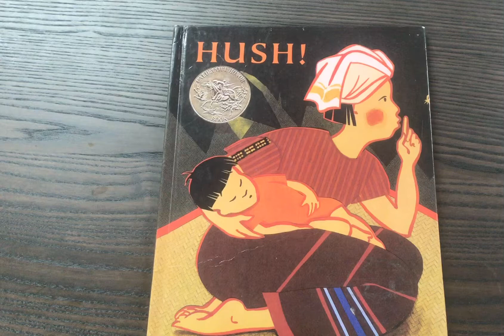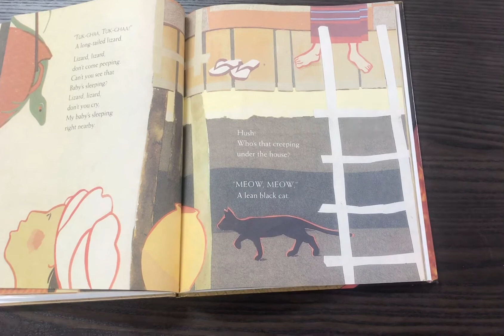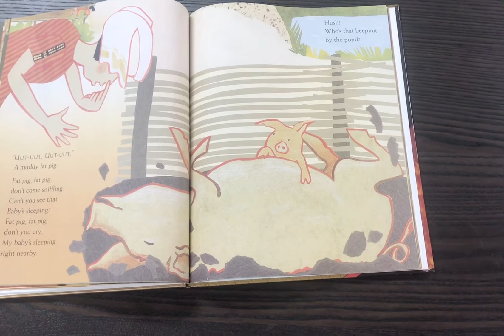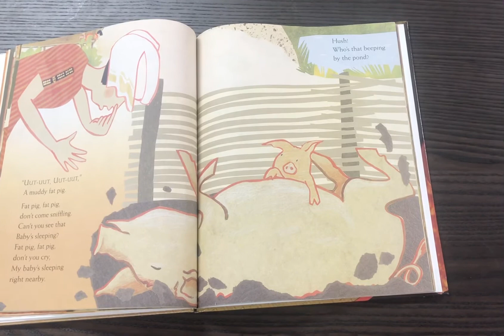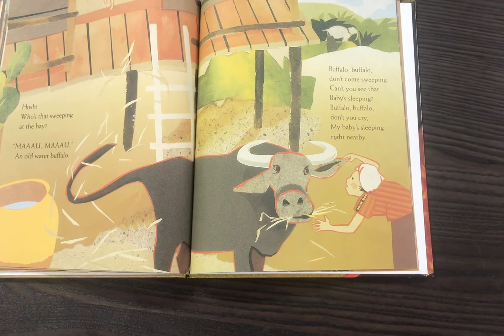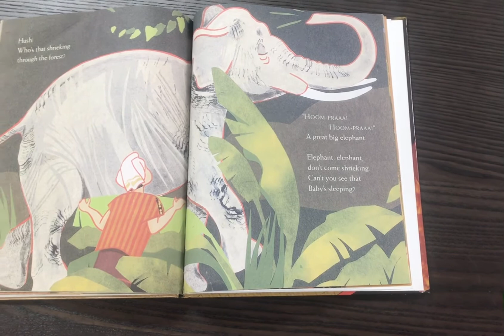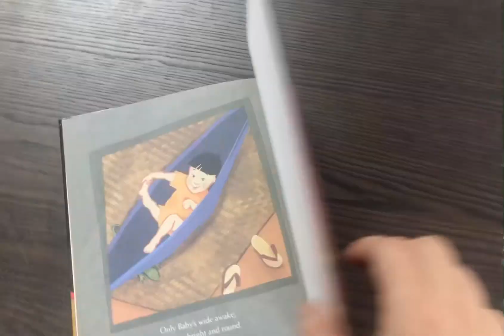Hush: A Thai Lullaby (spanish)